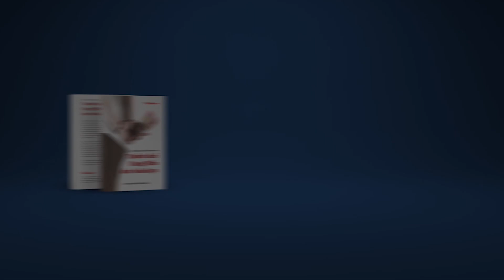Riyadhus Shalihin : Do'a Meminta Kebaikan yang Diminta Nabi Muhammad - Ustadz M Abduh Tuasikal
Tips agar doa cepat terkabul atau cara agar doa cepat terkabul, agar doa diijabah Allah SWT, agar doa dikabulkan Allah Ta'ala, atau agar doa terkabul oleh Allah SWT adalah dengan husnuzhan kepada Allah Subhanahu wa ta'ala bahwa do'a kita akan dikabulkan.

Selain Husnuzhan kepada Allah Ta'ala, harus diperhatikan juga abad berdoa, hendaknya memilih kalimat doa yang baik dan membaca bacaan sebelum berdoa sesuai sunnah yakni
memuji Allah terlebih dahulu dan bershalawat untuk Nabi Muhammad Shallallahu'alaihi wasallam lalu kemudian berdo'a.

Semoga Allah Azza wa Jalla senantiasa memberikan hidayah dan taufik kepada kita semua.